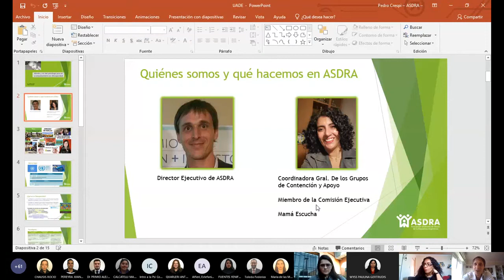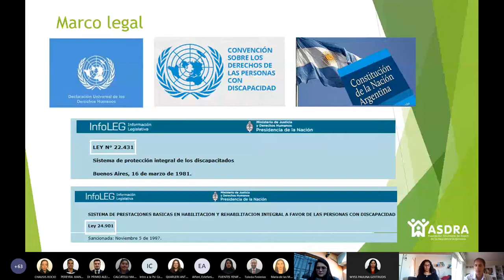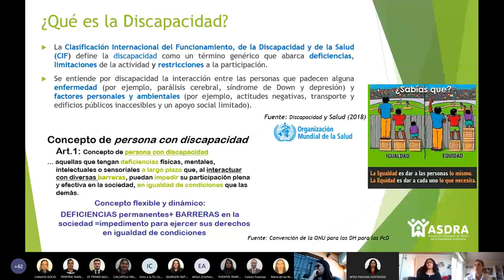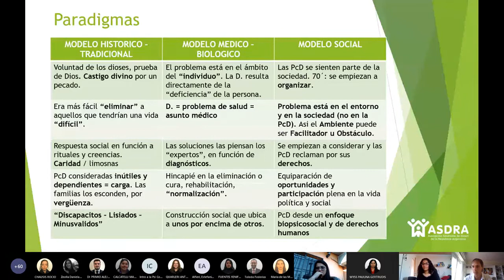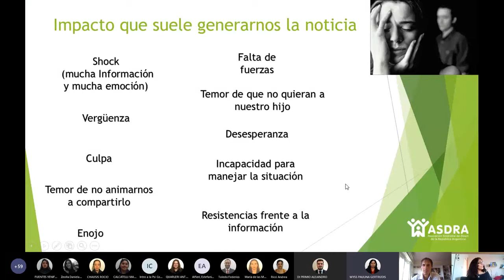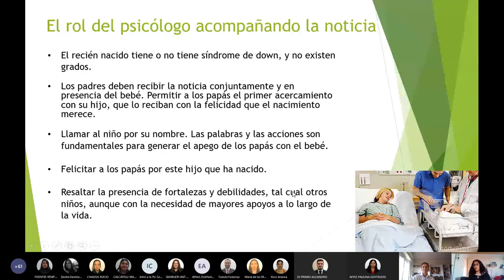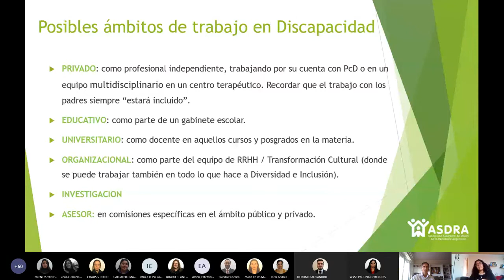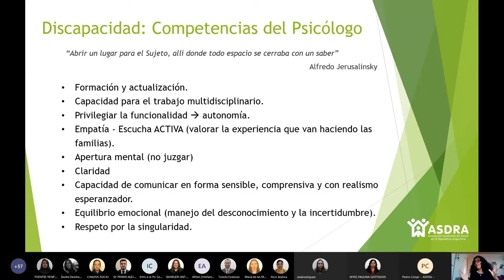Mirada y rol del psicólogo para el acompañamiento en discapacidad